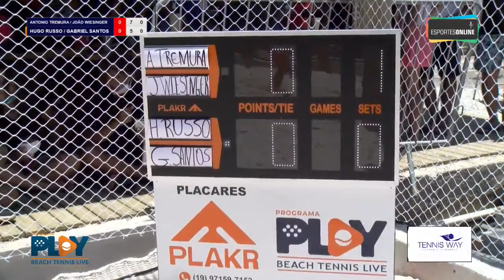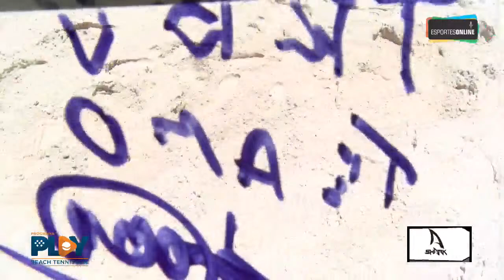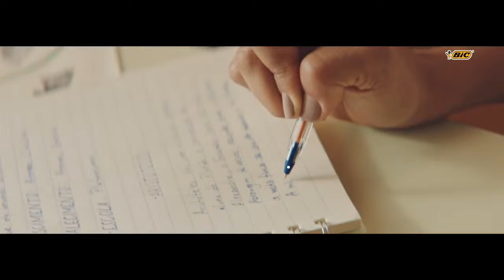1º SUMMER CHALLENGE - ARENA BEACH TENNIS JUNDIAÍ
SEMI FINAL MASCULINO PROFISSIONAL - ANTONIO TREMURA X JOÃO WIESINGER / GABRIEL SANTOS X HUGO RUSSO